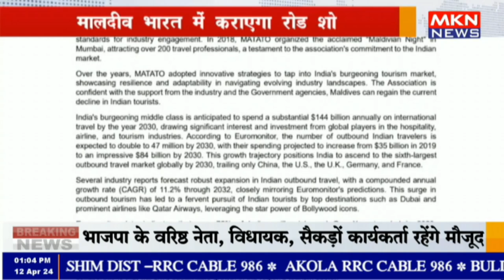मालदीव - भारत में कराएगा रोड शो